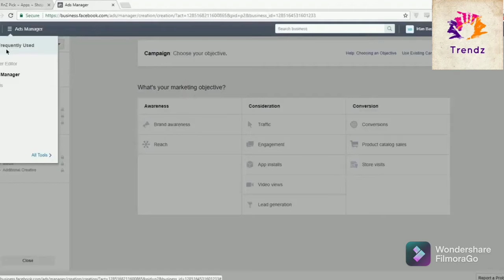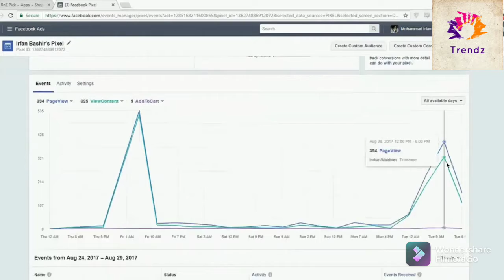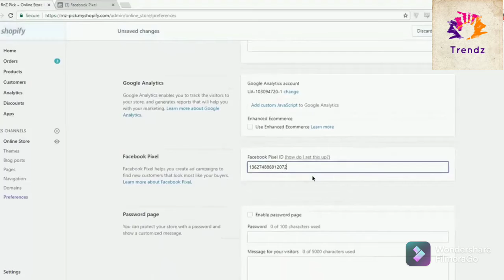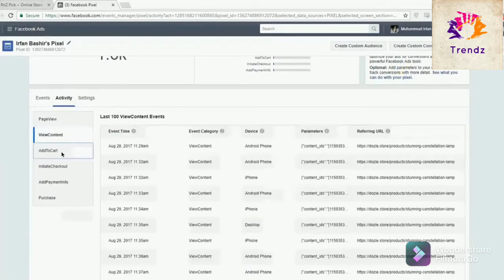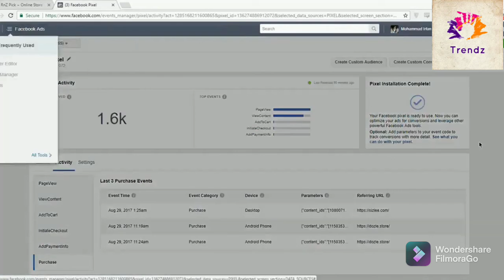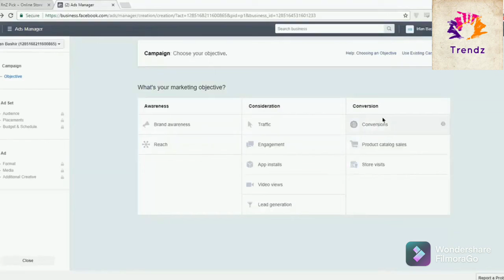Dropshipping course class 33 | Shopify dropshipping | O Trendz